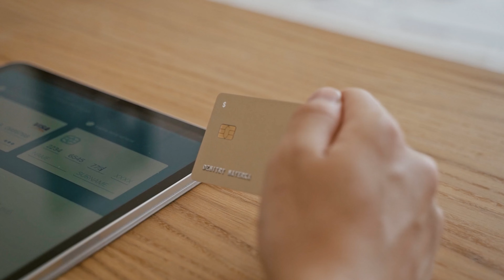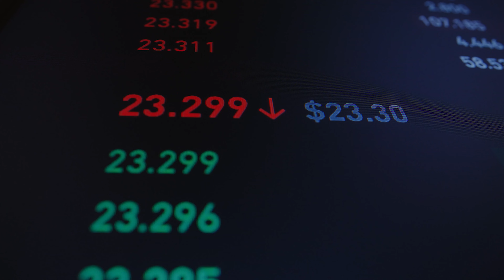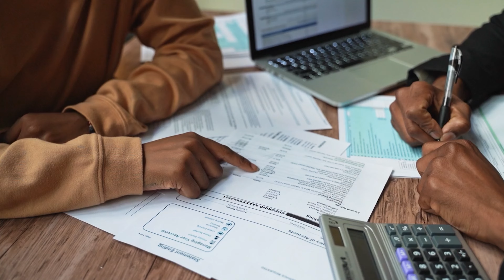Bajaj Finserv EMI Card Online Apply 2023 - Bajaj Finance Card Kaise Banaye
1. The Compound Effect
2. Ikigai
3. Rich Dad Poor Dad
4. Think and Grow Rich
5. Happily Insured
6. The Power of Your Subconscious Mind
7. How to Win Friends and Influence People
8. The Psychology of Money
9. The Intelligent Investor
10. The Richest Man in Babylon
11. The 10X Rule: The Only Difference Between Success and Failure
12. Investonomy: The Stock Market Guide That Makes You Rich
13. The Little Book of Valuation: How to Value a Company, Pick a Stock and Profit
14. The Dhandho Investor
15. The Warren Buffet Way
16. The Art Of Making Money: Simple Strategies to Create Extraordinary Wealth
17. What Every Indian Should Know Before Investing 5Th Ed
18. Go Start Up: Your Best Guide to Unlocking the Values and Culture of Success
19. Before You Start Up: How to Prepare to Make Your Startup Dream a Reality
20. Startup Idea To IPO : What does it take to create a Unicorn Company Hardcover